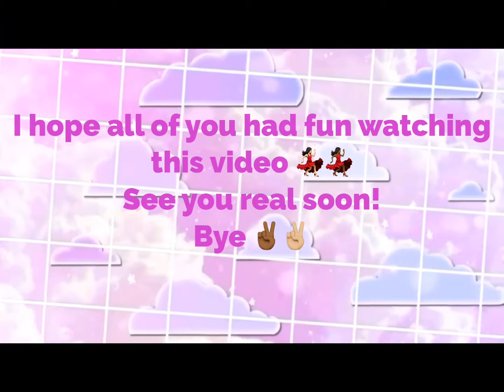Treacherous Tower ROBLOX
Making it to the end of Treacherous Tower in ROBLOX